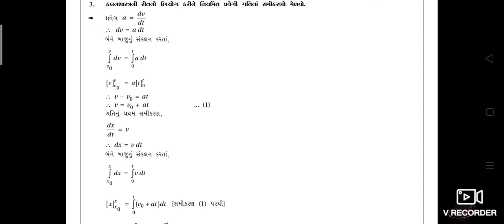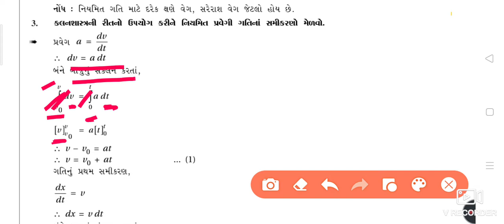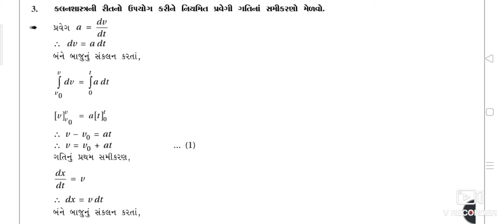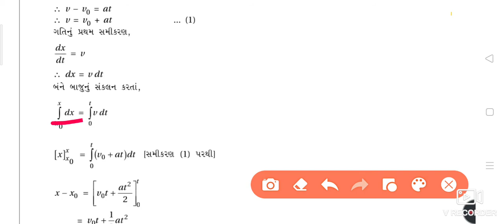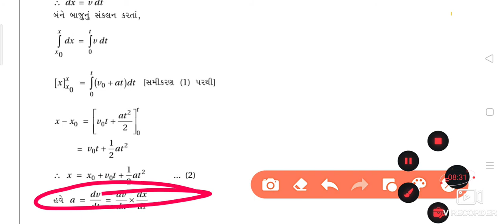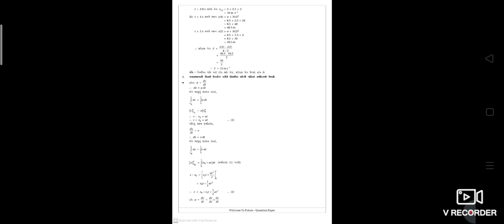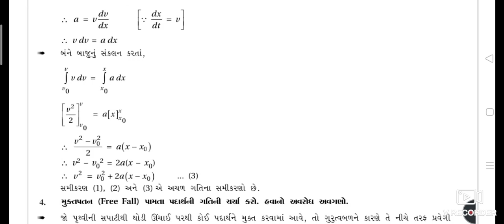CLASS 11||illustration 3.3|| Physics|| NCERT|| ઉદાહરણ 3.3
ભૌતિક વિજ્ઞાન ચેપ્ટર નંબર ત્રણ ઉદાહરણ 3.3 કલનશાસ્ત્ર ની મદદથી સોલ્યુશન